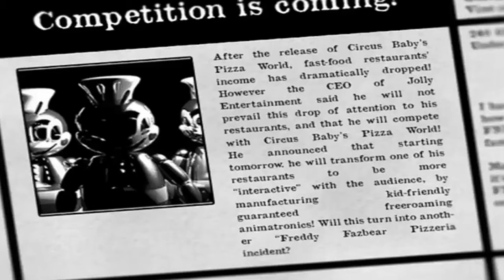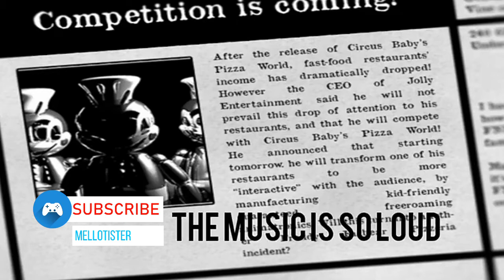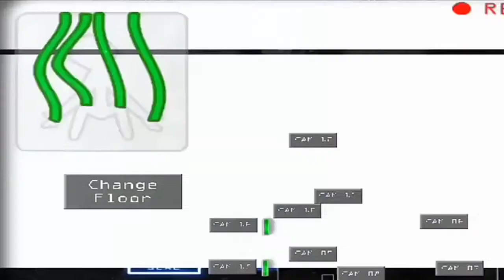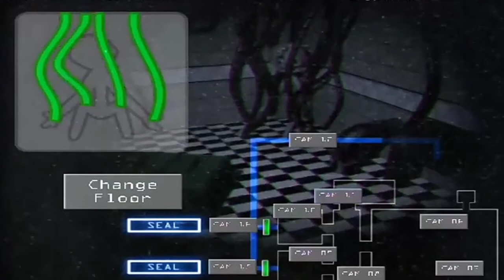JOLLY 1 REACTION VIDEO!!! | Part 1